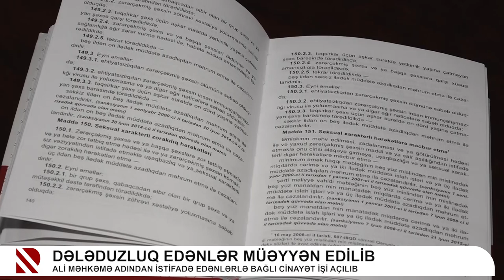Dələduzluq edənlər müəyyən edilib - Ali məhkəmə adından istifadə edənlərlə bağlı cinayət işi açılıb